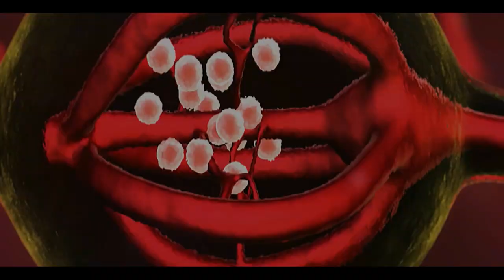Papi Atma Official Horror Movie Trailer Hindi | Disha Pandey, Ashok